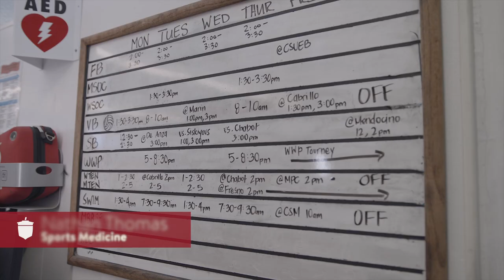Nathan Thomas, Sports Medicine Major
Foothill College student Nathan Thomas talks about the impact the Sports Medicine program has made on his life.